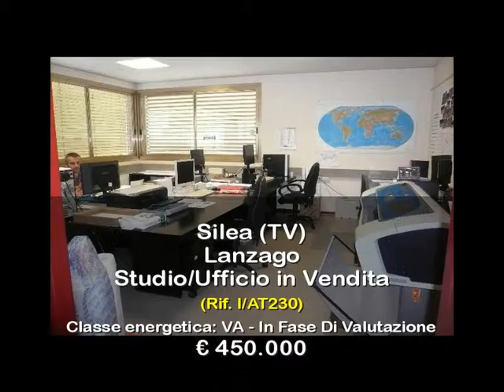Studio/Ufficio in Vendita a Silea (TV)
Lanzago di Silea, zona centrale e comoda a tutti i servizi, vendesi ufficio di 282 Mq. situato al 1° piano, composto di ingresso, corridoio, 9 vani, ripostiglio, doppi servizi con relativo antibagno. Prezzo richiesto Euro 450.000,00